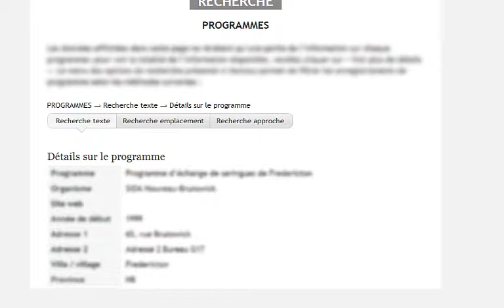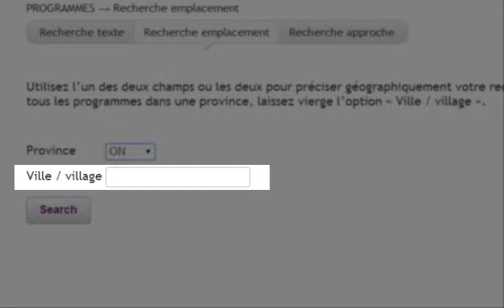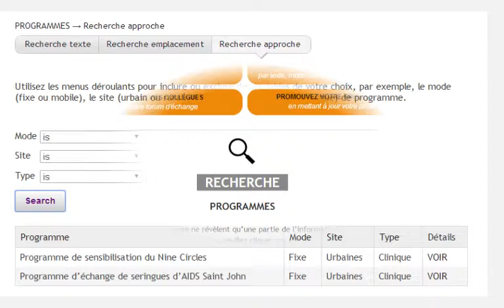REPSA : Comment rechercher des programmes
Vous pouvez explorer les programmes par texte, par emplacement et par approche.